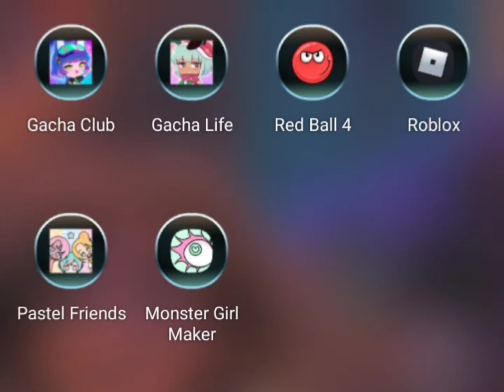my oc in different apps||I'm bored 😴